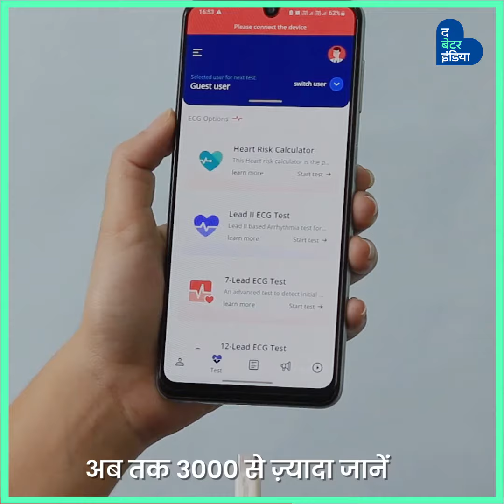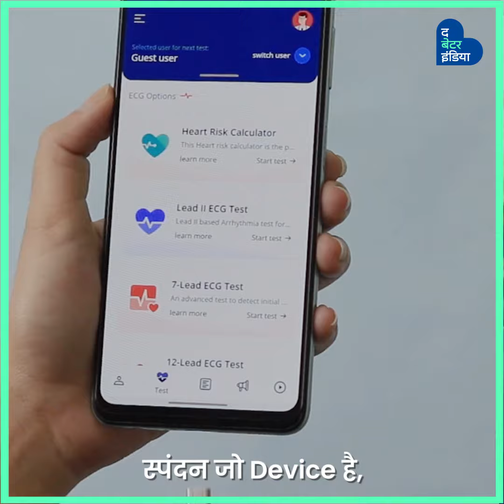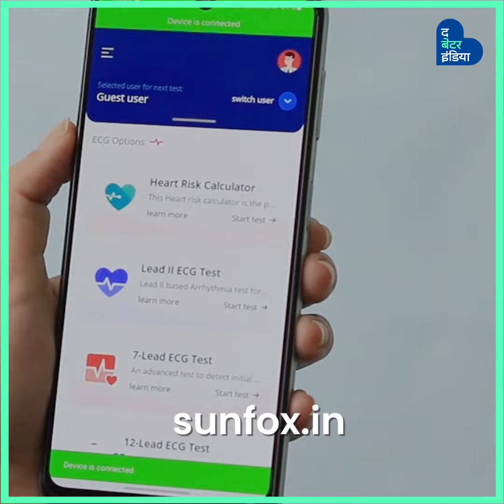पांच दोस्तों के आविष्कार 'स्पंदन' ने हार्ट अटैक से बचाईं 3000 जानें | Spandan | ECG | Cardiac Arrest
2016 में अपने एक करीबी दोस्त को  हार्ट अटैक में खोने के बाद, देहरादून के रजत जैन ने अपने दोस्तों के साथ मिलकर बनाया 'स्पंदन', एक माचिस की डिब्बी के आकार का यह पोर्टेबल ECG डिवाइस, चुटकियों में दिल के हालत का पता लगा लेता है।